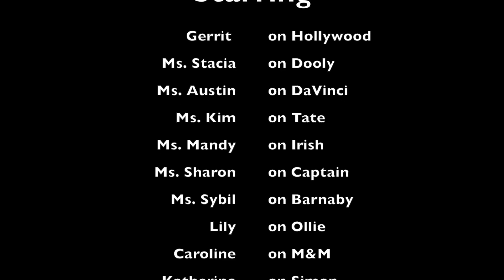Foxhunting with Gerrit 2015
Bray's Island Feb 1, 2015 Middleton Place Hounds This is 9 year old Gerrit and his qh mare, Hollywood, enjoying a beautiful day fox hunting with his friends from Sugar Wolfe Farms.